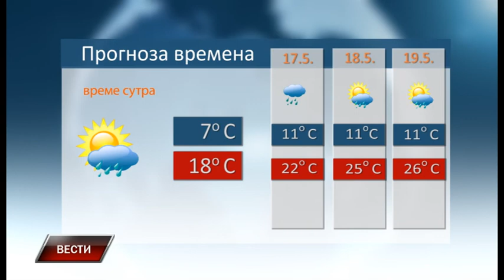Vesti 15 5 2019